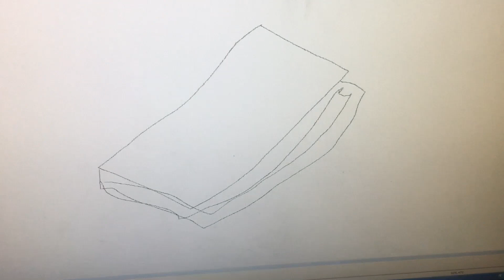How To Draw Book